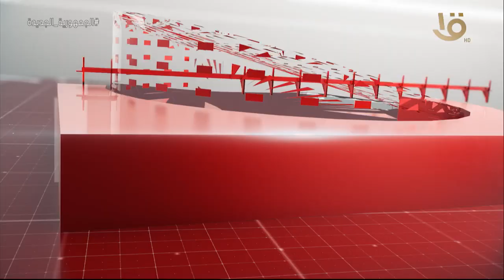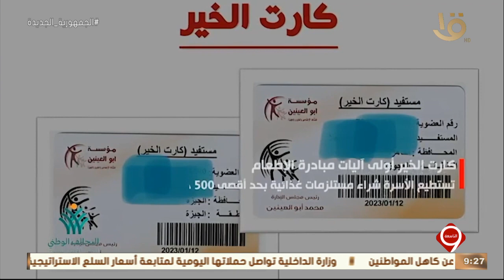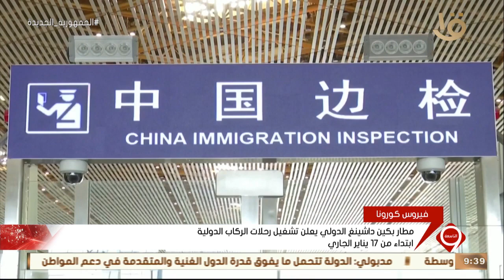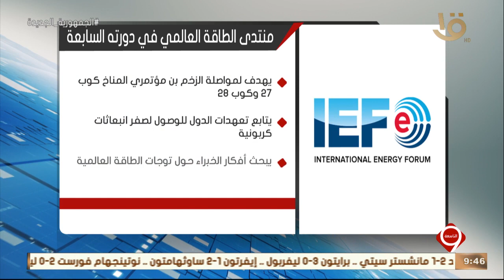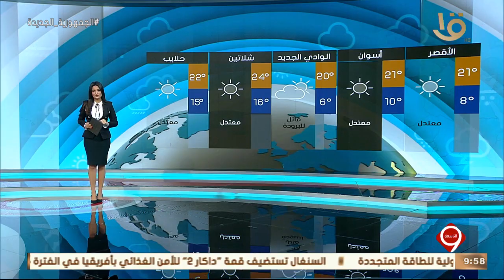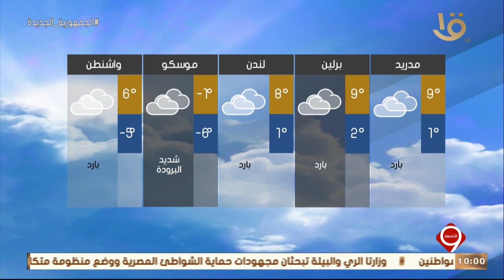نشرة التاسعة | أهم الأخبار السياسية والاقتصادية محليا وعالميا.. 14-1-2023